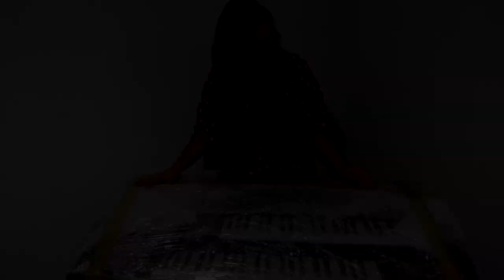Meu órgão novo ♥️ TOKAI #2020